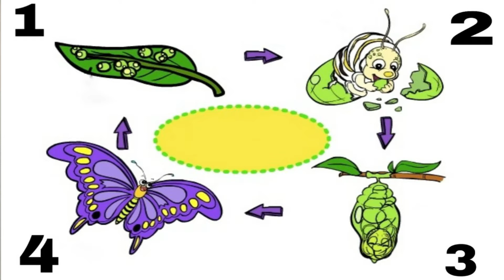Çocuklar İçin Etkinlik | Hareketli Tırtıl Oyunu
Gönüllülerimiz çocuklar için bu kez el becerileriyle nefes farkındalığını birleştiren eğlenceli bir oyun hazırladı! Bu etkinlikte, hayvanlar aleminden çok yavaş hareket eden tırtıllarla vakit geçireceğiz. Kendi tırtılını çizip, sonra onu nefesinle hareket ettirmeye ne dersin? Haydi, tırtıl oyunu başlasın!